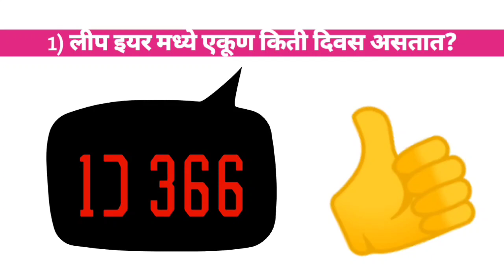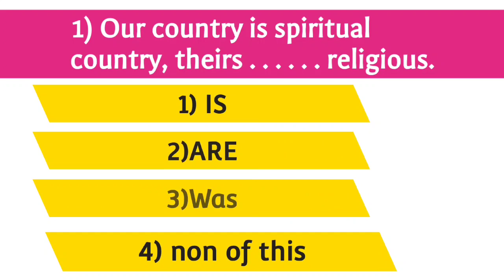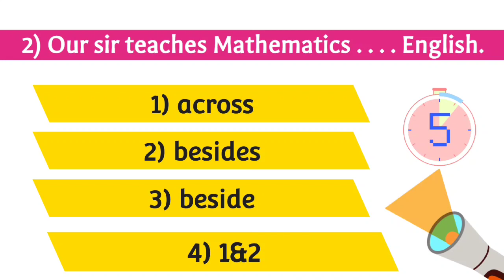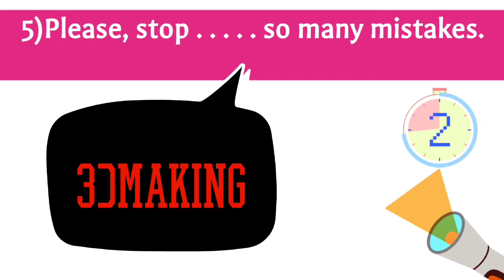तलाठी भरती जनरल नॉलेज -बुस्टर डोस